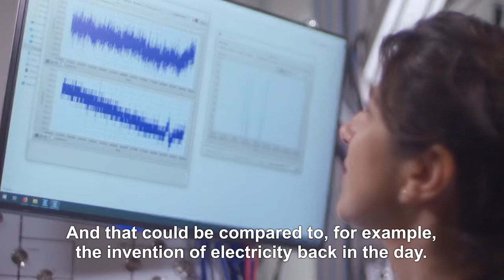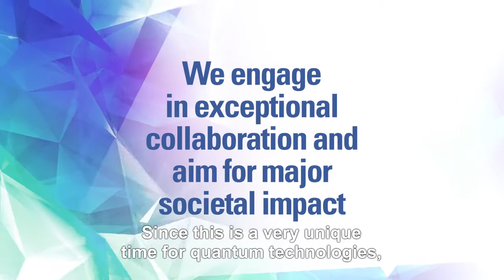Finnish Centre of Excellence in Quantum Technology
Quantum technologies will have a profound impact on our society in the near future. As a pioneer in the field, the Finnish Centre of Excellence in Quantum Technology brings together scientific and technological excellence and cutting-edge research infrastructures to harness quantum phenomena in solid-state-based quantum devices and applications.

The CoE aims to introduce novel approaches for control of quantum coherence and dissipation and to develop new and improved quantum circuits and hybrid architectures. Its research combines experimental, theoretical and applied expertise in all-superconducting and silicon-based devices, superconducting-metal interfaces, graphene and other 2D materials, nanowires and carbon nanotubes. New technological applications are foreseen in quantum sensors, simulators, communication and computing, with unprecedented scientific, economic and societal benefits.

Learn more about the Academy of Finland's Centre of Excellence Programme for 2018–2025